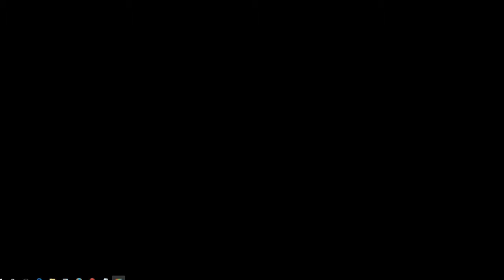14 J'Ai Tout Mon Temps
Captation du concert donné en direct par le groupe BILLY & LES DOUBLE FACE sur le plateau de dimanche 29 novembre 2015.